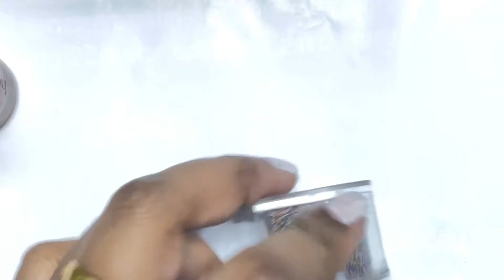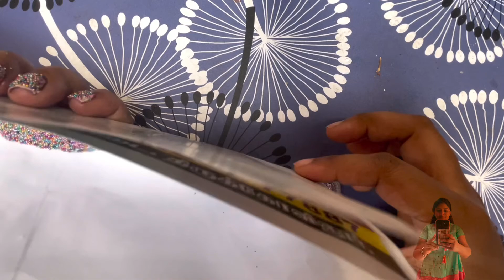Mini nail beads nail art